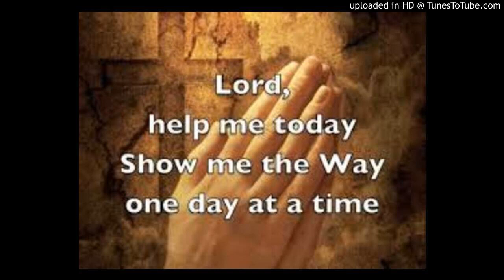One Day At A Time